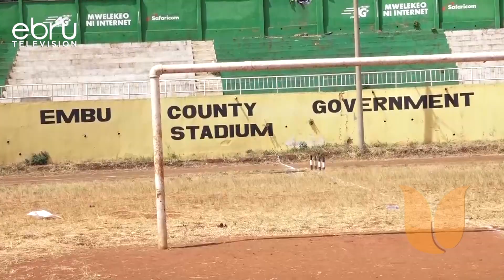Ujenzi Wa Uwanja Wa Embu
Bunge La Kaunti Ya Embu Limelalamikia Swala La Kuwanyima Wakaazi Ajira Katika Miradi Ya Kaunti Haswa Ujenzi Wa Uwanja Wa Michezo Wa Embu. Haya Yamejiri Baada Ya Ujenzi Wa Uwanja Huo Kung'oa Nanga, Baada Ya Rais William Ruto Kutangaza Kuwa Sherehe Za Madaraka Dei Zitaadhimishwa Kaunti Ya Embu. Wawakilishi Wadi Wamewataka Wanakandarasi Kuwapa Wakaazi Nafasi Za Ajira Kwneye Mradi Ambao Utagharimu Serikali Shilingi Milioni 300.